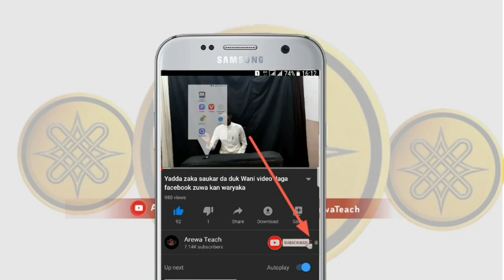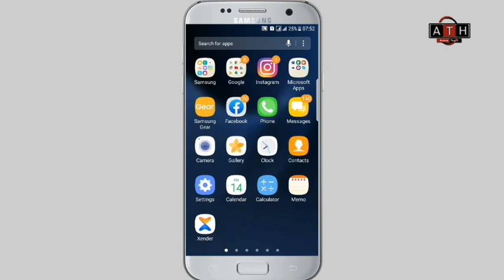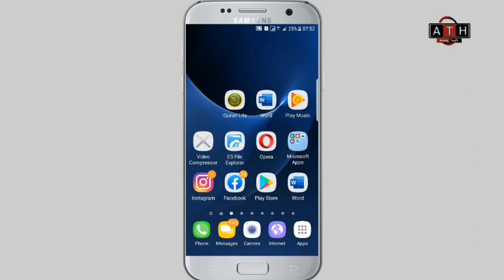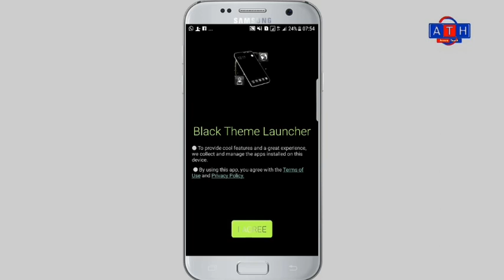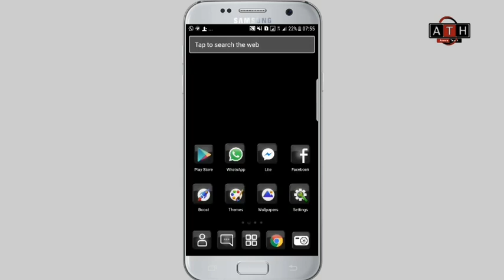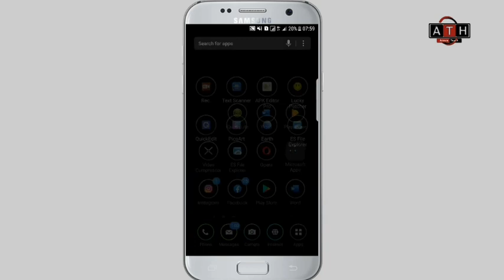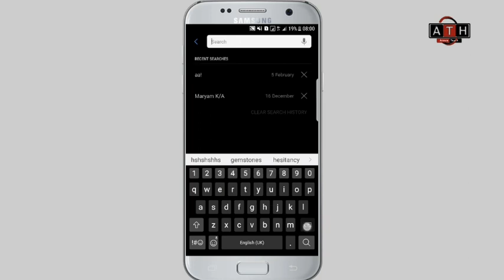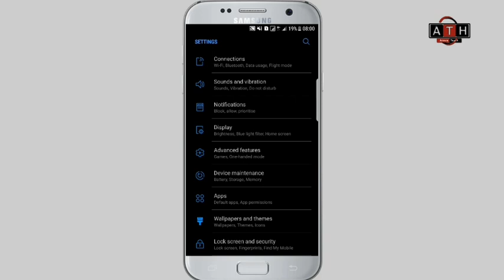Yadda zaka Maida cikin wayarka yazama Baki ( Dark mode )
cikin wannan video zamu koyi Yadda zaka Chanja wayarka takoma kamar wannan

domin hakan ne zaibaka damar samun videos namu masu alaqa da komiya da  fasaha hadi  ilimantarwa akan waya da computers!!